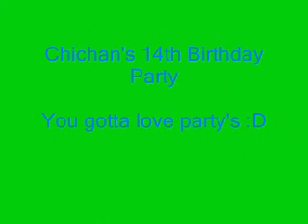My 14th birthday party highlights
best moments of my 14th birthday party